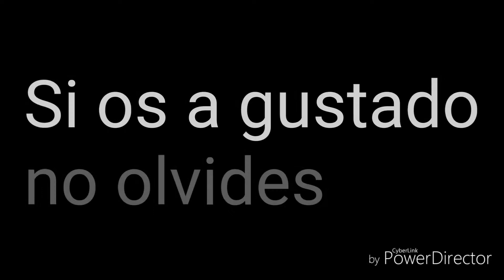NUEVO TRÁILER DE "FIFA 18" | [GAMESCOM 2017]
Nuevo tráiler de "FIFA 18" directo desde la feria Alemania de videojuegos (GAMESCOM 2017) en el vemos nuevas filigranas, goles impresionantes y un ambiente espectacular.

• ¡¡¡ Preparaté para la nueva temporada de fútbol !!!

• "FIFA 18" se lanzará a la venta el (29/09/2017) para (PS4) / (XBOX ONE) / (PS3) / (XBOX 360) & (NINTENDO SWITCH)